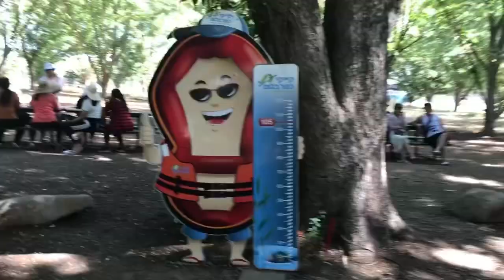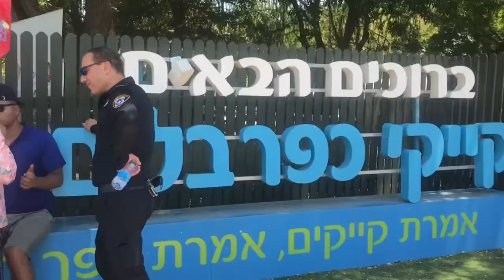What an experience 😀!!!! Weekend Ka fun🤩